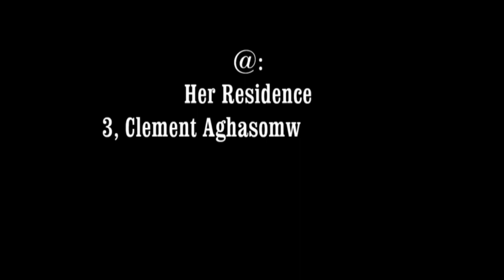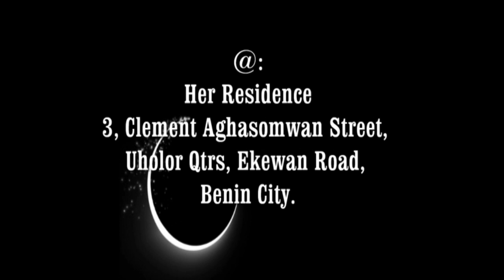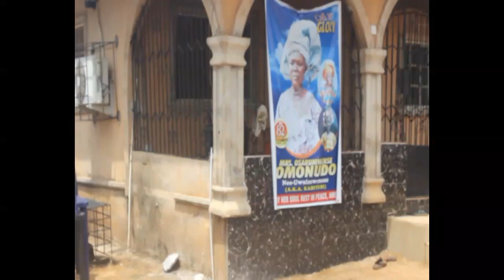The burial ceremony of late Mrs. Osarumwense Omonudu